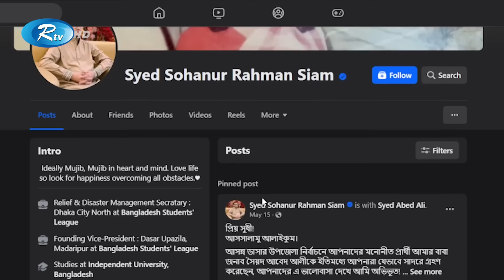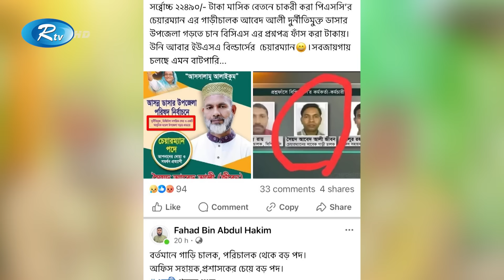প্রশ্ন ফাঁস করে কুলি থেকে কোটিপতি পিএসসি’র গাড়ি চালক | PSC Driver | Abed Ali | Rtv News